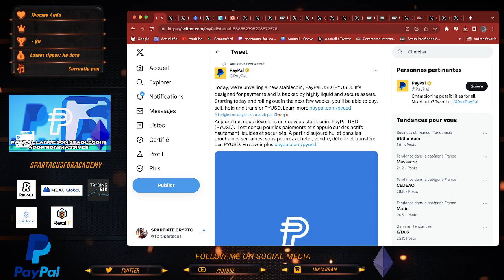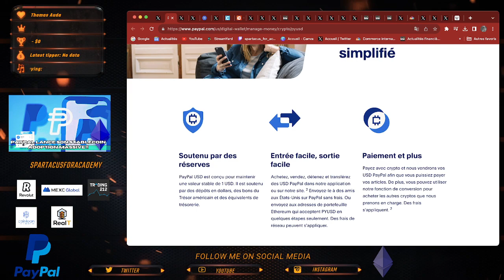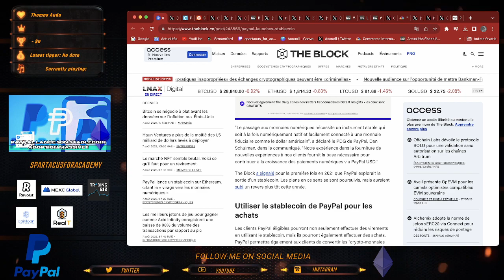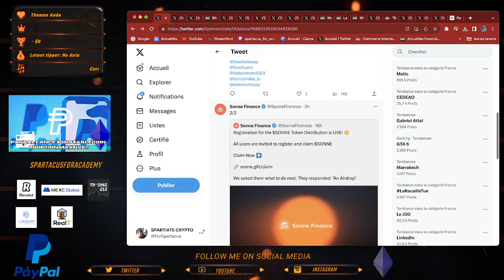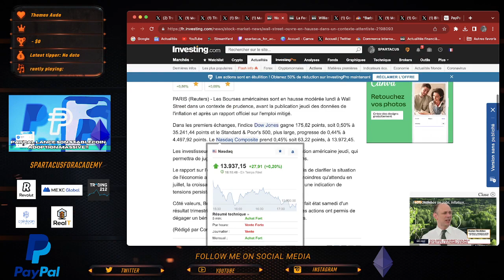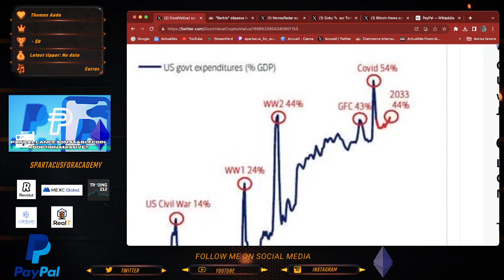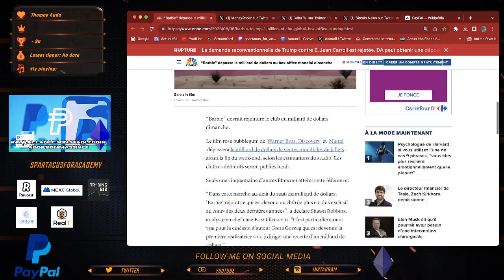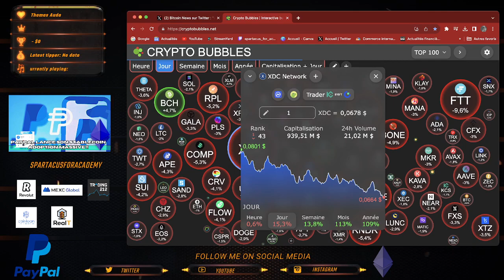PAYPAL LANCE SON STABLECOIN !! BONNE NOUVELLE POUR L'ADOPTION DE MASSE !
SPARTIATES !!

on parle de finance,  macroéconomie, bourse et crypto biensure ! bon visionnage !